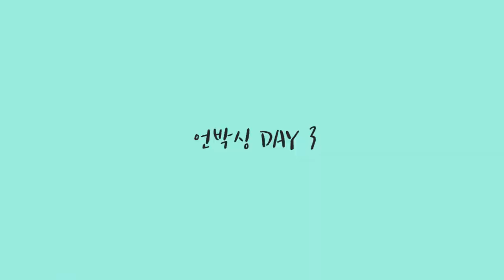🌸어서와! 빨리와! 봄꽃처럼 아가들 선물이 왔다9(구)!!🌸